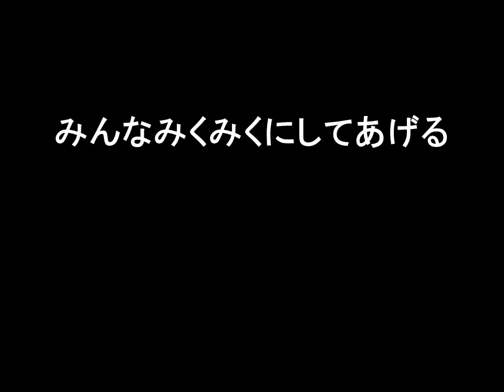IKA's NSF Collection - みんなみくみくにしてあげる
Source: みんなみくみくにしてあげる

titles are a thing, yeah

Dated: 2008 June 26th